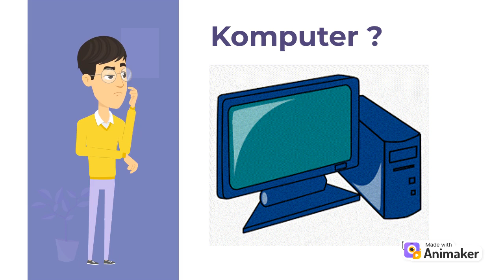Bagaimana Komputer Bekerja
Mahasiswa
Nama : Gung Bayu Aji Alam Saputra
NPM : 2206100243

Dosen : Ahmad Syihan Auzani, S.T., M.T., Ph.D.